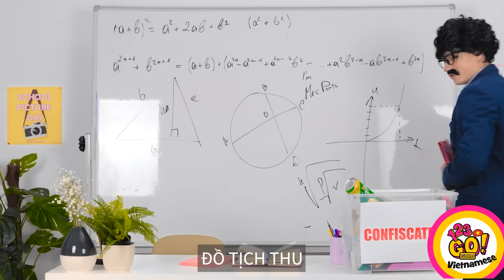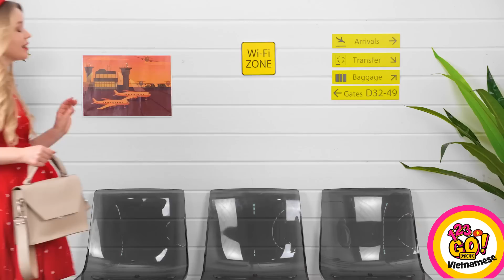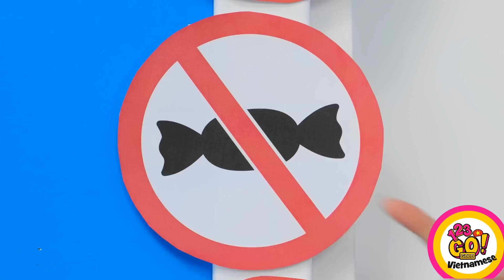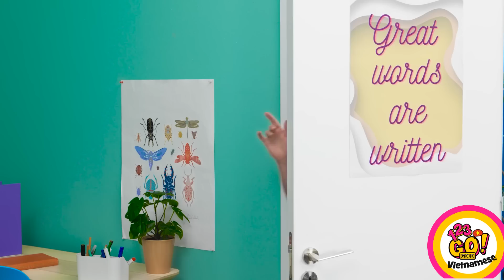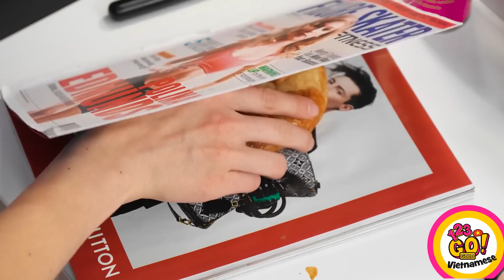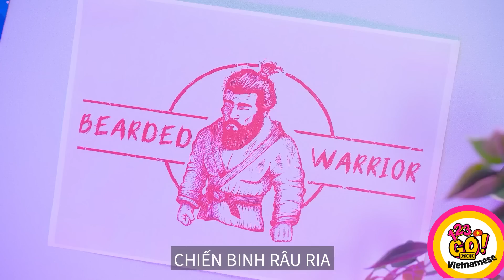MANG ĐỒ ĂN ĐẾN BẤT CỨ ĐÂU || Trường Học, Máy Bay & Rạp Phim! Đồ Dùng Học Tập Ăn Được Từ 123 GO! GOLD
Đâu là mẹo giấu kẹo bạn thích nhất? Bình luận bên dưới cho chúng tớ biết nhé.